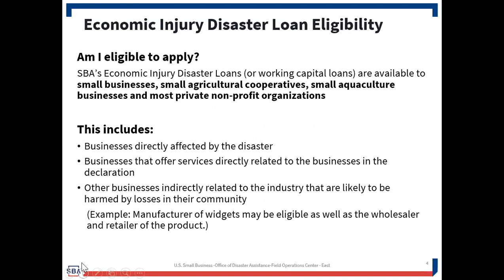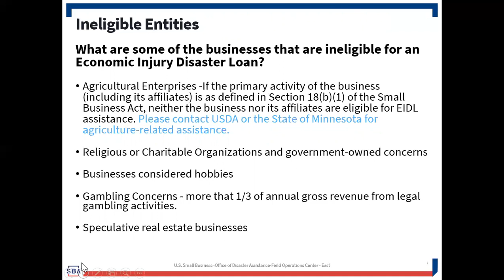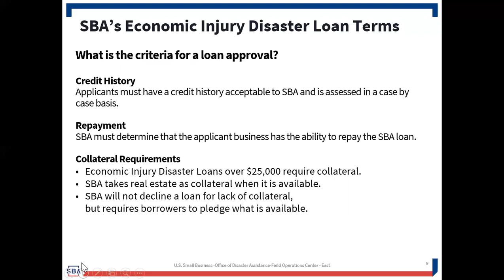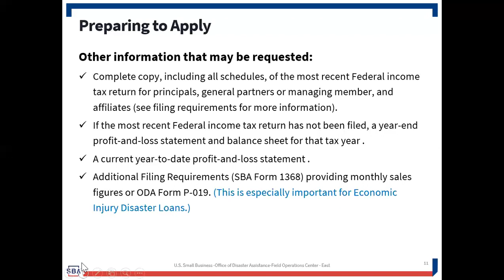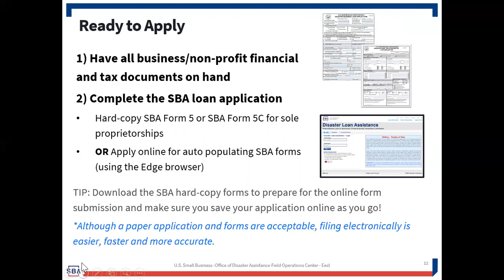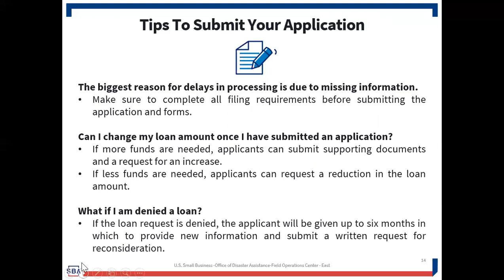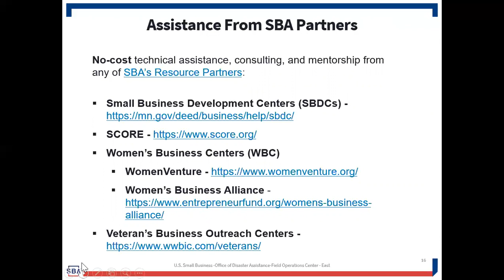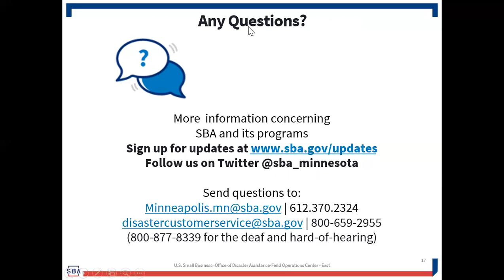SBA Economic Injury Disaster Loan Webinar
Learn about SBA EIDL guidelines, eligibility, and application process.